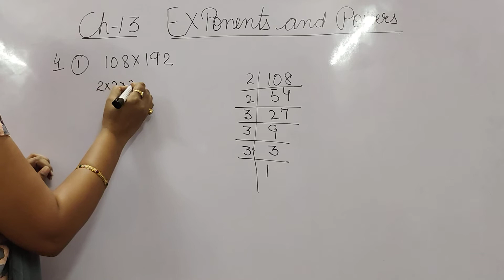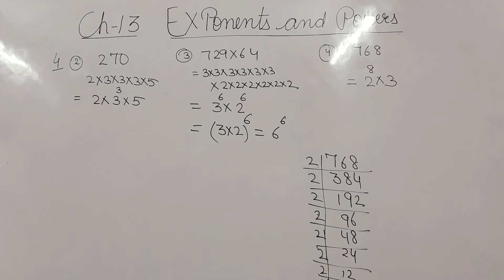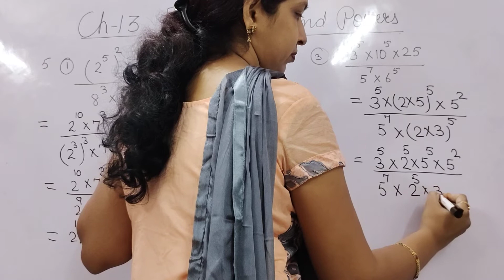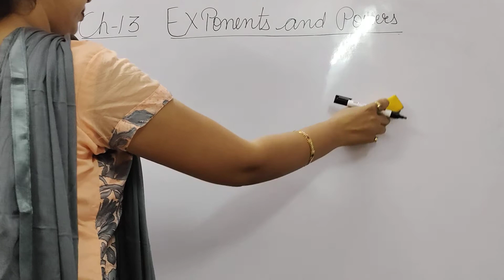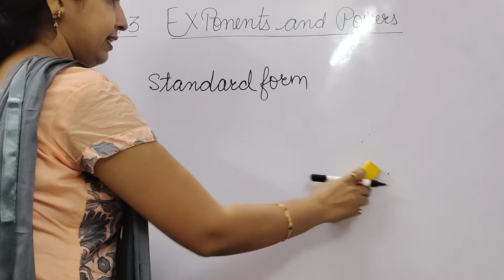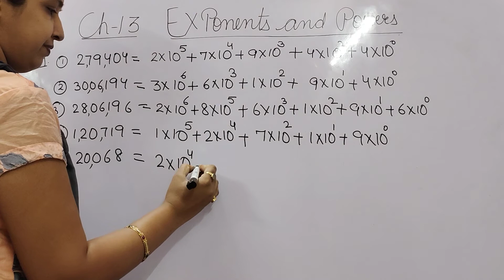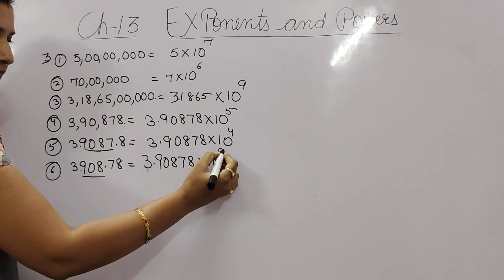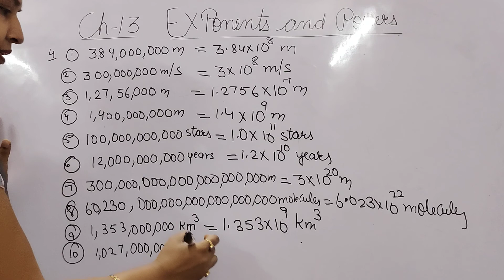Class-7 Exponents and power (iii)